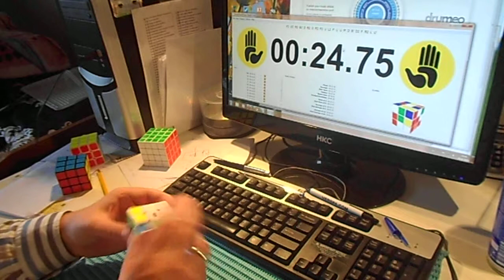Metronome practise 120 Bps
Man, I do so s#ck at metronome practise